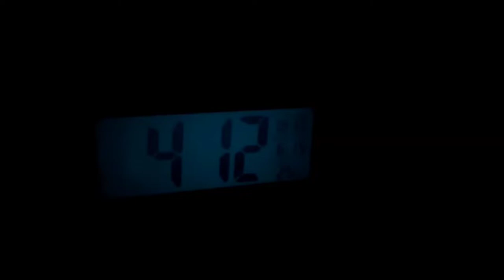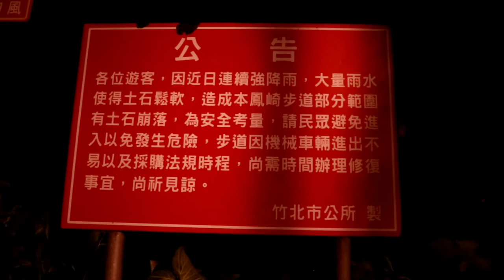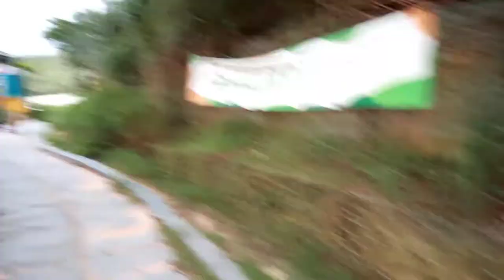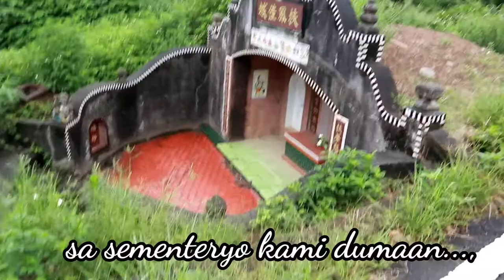Hiking sa Bundok || Fengqi Sunset Trail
@Fengqi Sunset Trail, Hsinchu County   Taiwan ROC